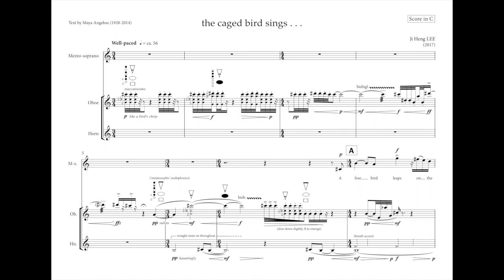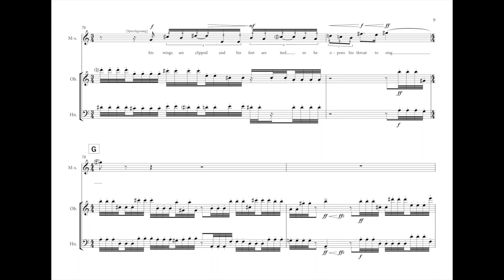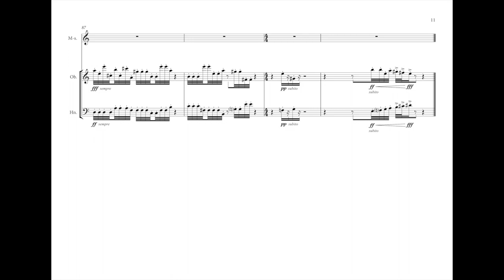the caged bird sings... (2018) for mezzo-soprano, oboe & horn • Ji Heng LEE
“Caged Bird” from SHAKER, WHY DON’T YOU SING? by Maya Angelou
Used by permission of Random House, an imprint and division of Penguin Random House LLC.